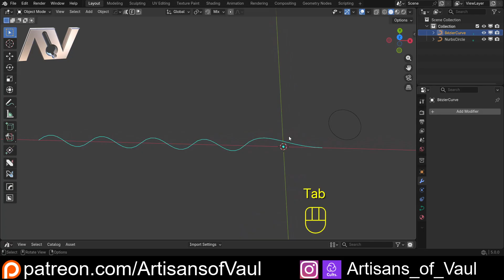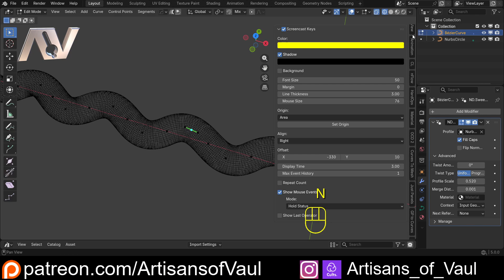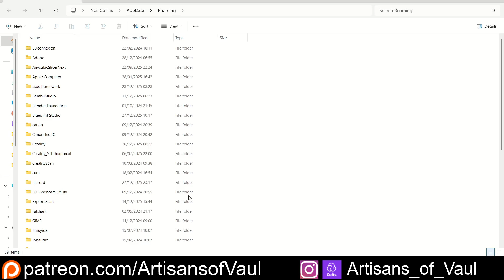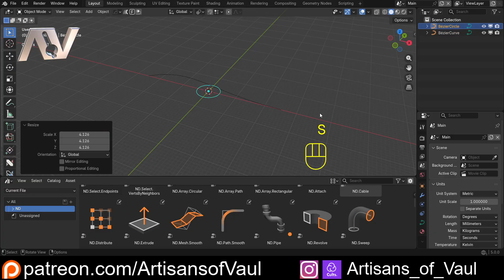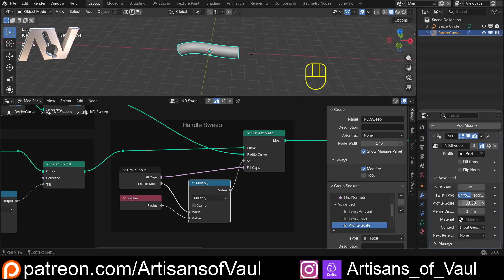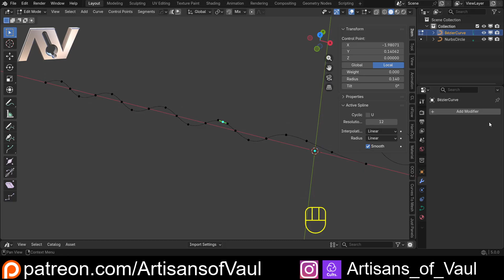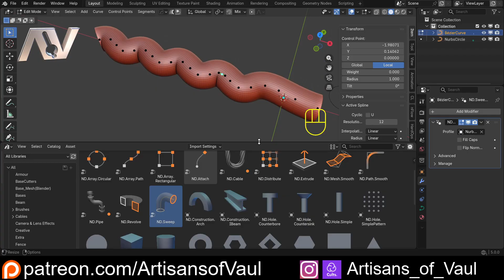Customise Addons in Blender With This Trick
Sometimes an addon does everything you want except for one little feature that's missing.  Well if the addon is based on geometry nodes (which more and more are) then it can be quite easy to change to what you want!